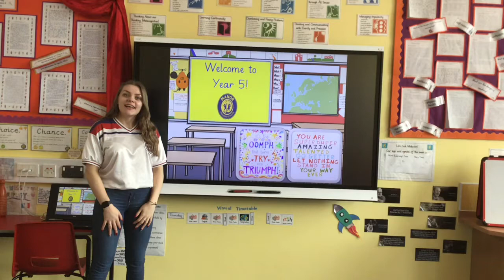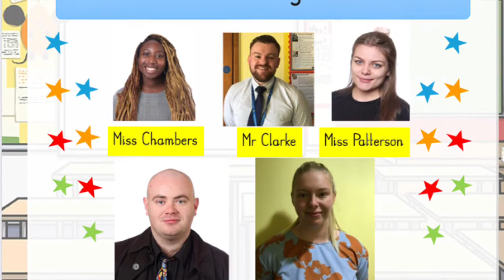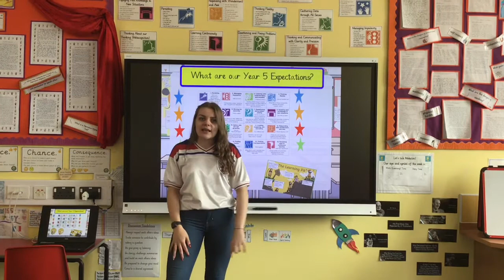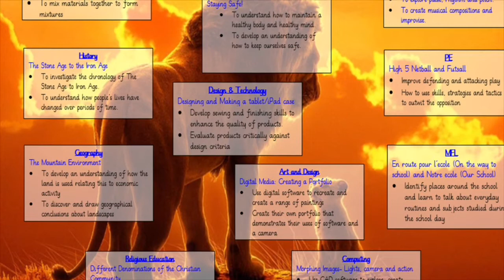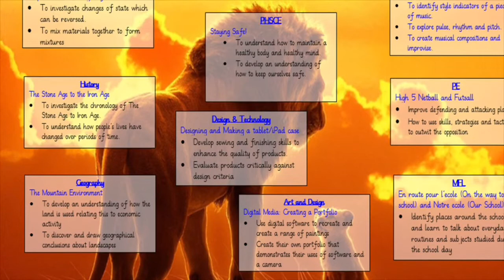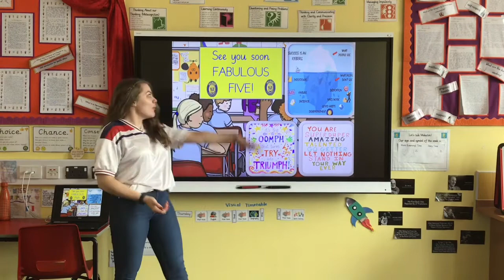Welcome Video 5NP